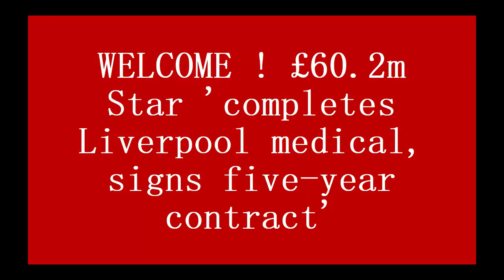WELCOME ! £60.2m Star 'completes Liverpool medical, signs five year contract'